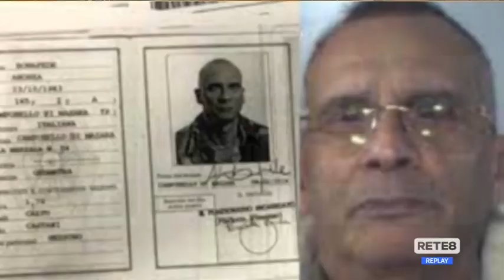Pescara - Don Ciotti prega perché Messina Denaro si converta e collabori